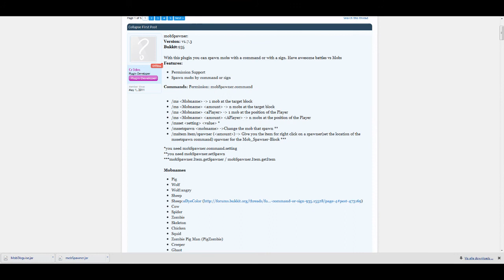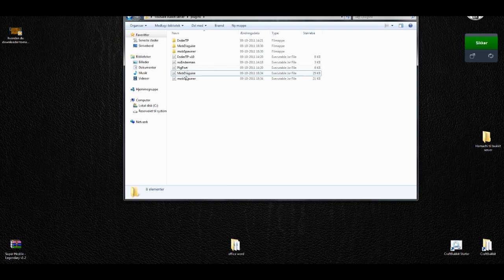Minecraft 1.8.1 Server Plugin Part 2 - Brug Af MobSpawner Og MobDisguise (Bukkit Server)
Det er kun admin's der har adgang til de her plugins :)

MobSpawner Plugin.